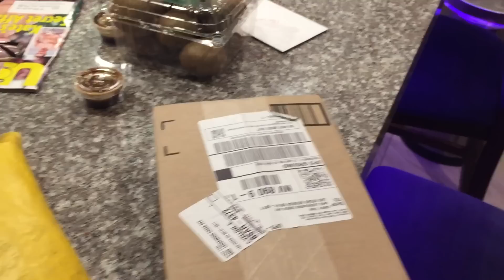Just A Relaxing Day (VLOGMAS Day 23)